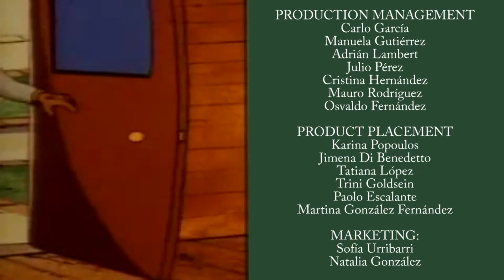Inspector Gadget vs. Soy Luna (mashup remix) - "Penny y Gadget Siempre Juntos"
Título alternativo: "El Inspector Gadget pero es una novela de Disney"
Sí, yo también pensaba "¿como rayos pueden unirse Gadget y Soy Luna?" así que tuve que imaginarlo. Una amiga, fan de las canciones de la novela, me dio el desafío de juntar ambas cosas. Y como tenía ganas, armé una intro de ficción en la que podemos imaginarnos como hubiera sido. ¿Karol Sevilla interpretando a Penny? Podría ser.

Quería asegurarme de que hubiera un protagonismo equilibrado de ambas cosas, pero el tema de Gadget no es fácil de fusionar con una balada como esta, así que para la sección donde aparece el tema, tuve que remixarlo, agregarle ritmos para integrarlo; ya que no tenía nada que samplear de la melodía de la novela.

Material utilizado:
Siempre Juntos - Elenco de Soy Luna (Karol Sevilla)
Inspector Gadget Soundtrack:
-Tema instrumental intro y ending / Variaciones:
-Gadget in Trouble
-Gadget in Mars
-Rodeo
-Heroes in African Jungle

Este mashup - video ha sido creado con fines de entretenimiento. Los derechos pertenecen a sus respectivos autores.